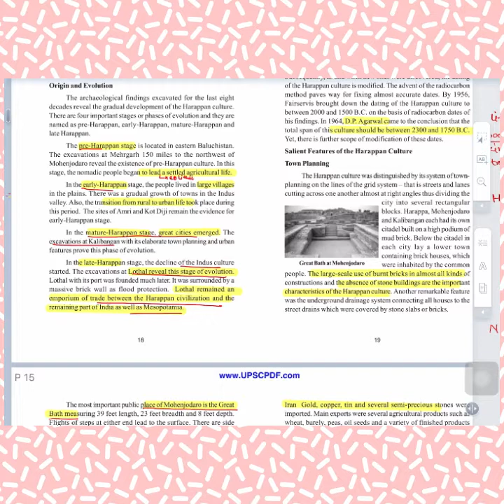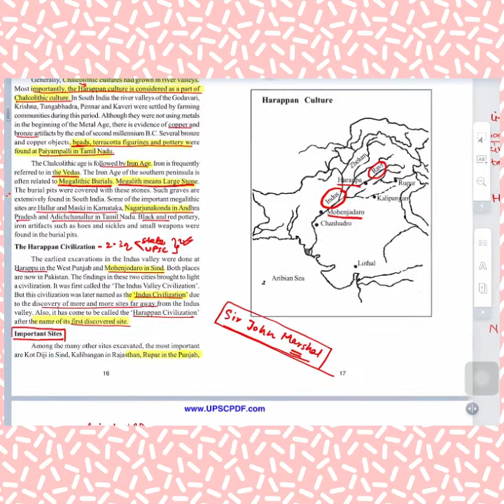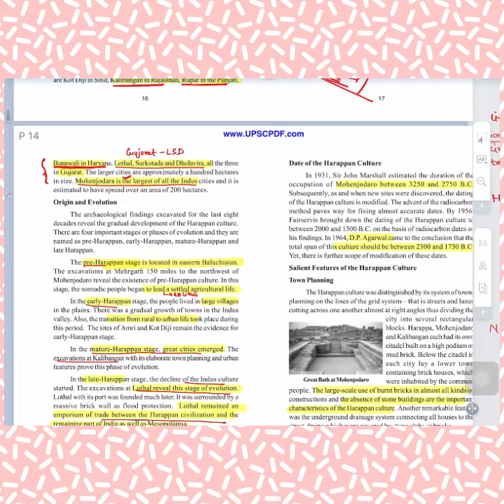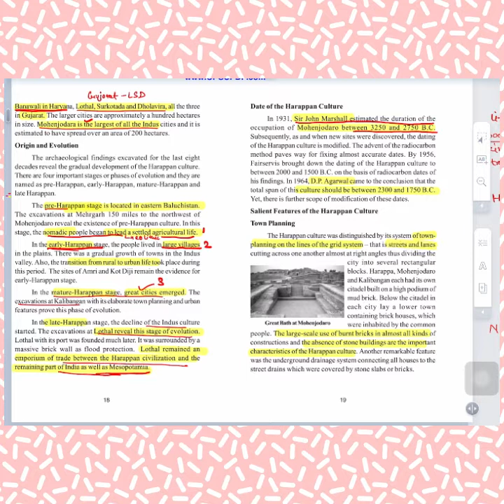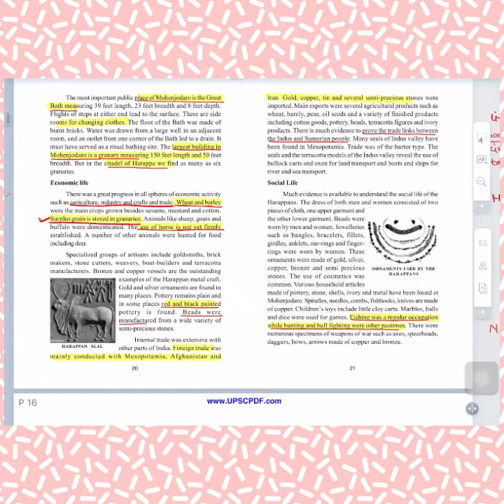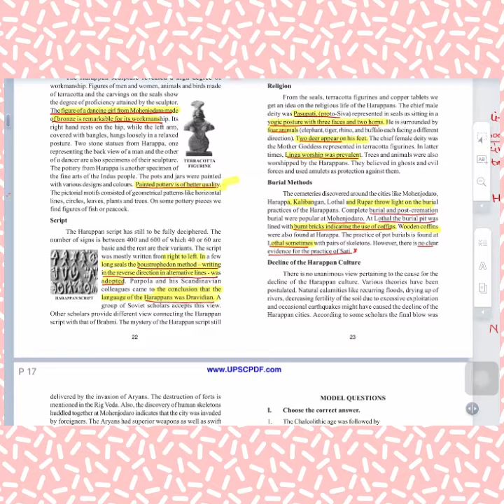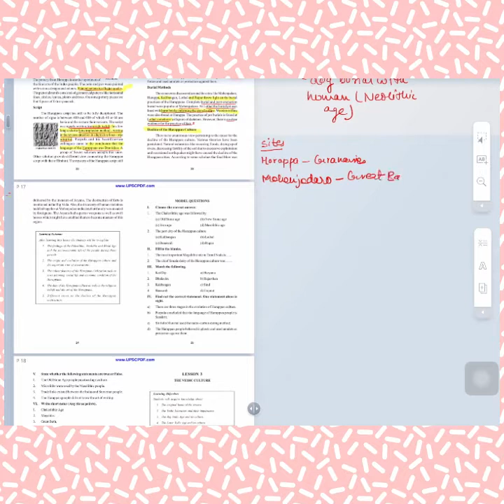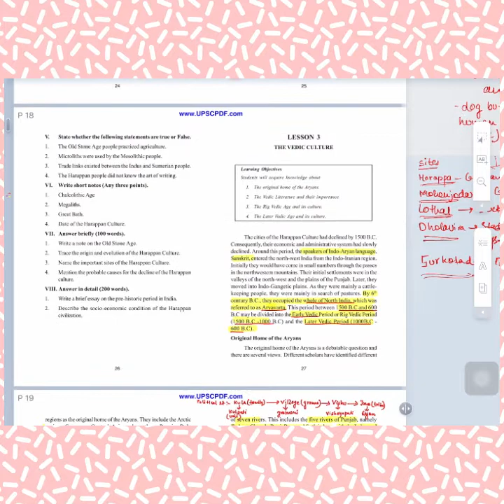Lecture 3: Harappan Civilization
Dream ZONE IAS brings to you new course on Ancient India. It is for ASSAM PCS  and UPSC.

DREAM ZONE IAS CENTRE, SONARI, CHARAIDEO, ASSAM